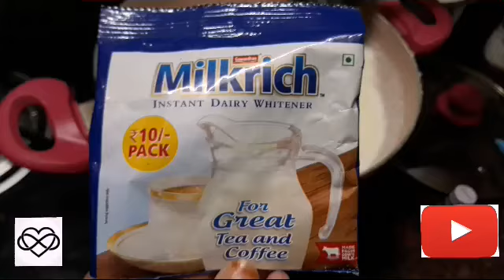Instant Mango Rabdi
About :-

Mango rabri recipe, an easy to make, traditional Indian dessert prepared with reduced milk, mango puree and fragrant saffron that is bursting with fruity summer flavors. A rich, creamy, fruity, tradtional Indian dessert with a soft pudding like texture. A heavenly combination of creamy rabri, fruity mango and aromatic saffron.

THANX